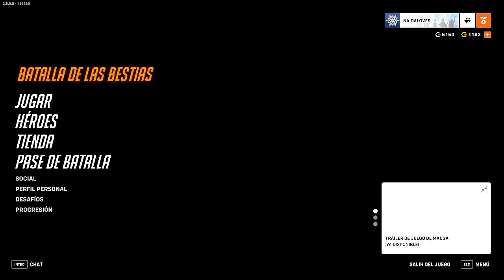ANA I HANZO LA TIENE TOMADA CON ANA I OVERWATCH 2